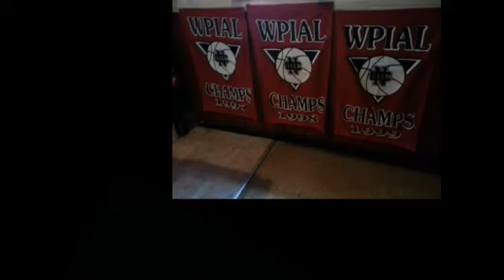NCTV45 CEDARS SPORTS CORNER REPORT FRIDAY MAY 5 2023